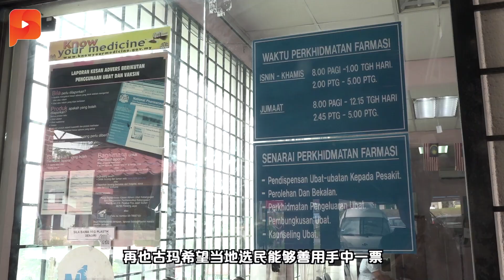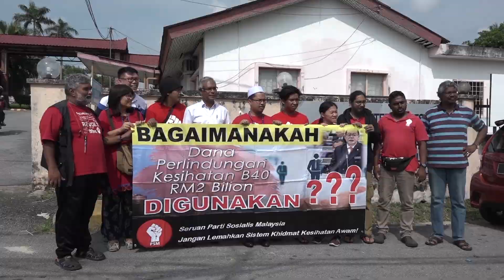社会主义党中委爆Mysalam保险计划隐忧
再也古玛：“这是一个捐款？还是一个丑闻？”